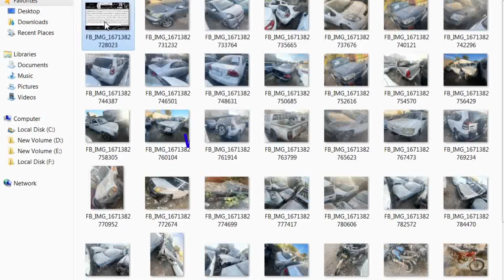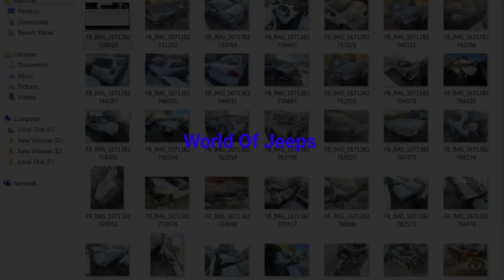Pakistan Custom Auction | پاکستان کسٹم نیلام عام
پاکستان کسٹم اسلام آباد کی ضبط شدہ گاڑیوں کا نیلام عام 20 دسمبر 2022 ڈرائی پورٹ اسلام آباد

اسلام علیکم اور بھی جیپ دستیاب ہیں
 پرانے ماڈل کی جیپ کی خرید و فروخت کیلئے یوٹیوب چینل اور فیس بُک پیج وزٹ کریں

اگر آپ کے پاس کوئی پرانے ماڈل کی جیپ سالوں سے ناقابل استعمال ڈاون کنڈیشن سکریپ حالت میں ہو تو فروخت کرنے کیلئے رابطہ کریں کمیشن ایجنٹ شوروم والے مکینک ڈینٹر پینٹر حضرات بھی رابطہ کرسکتے ہیں
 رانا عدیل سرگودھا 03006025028